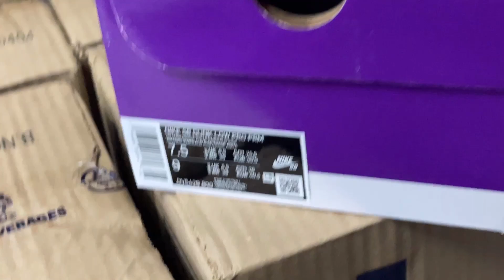Most Awaited Decor Item😍||This Reminded Manish of his school || Living without Electricity